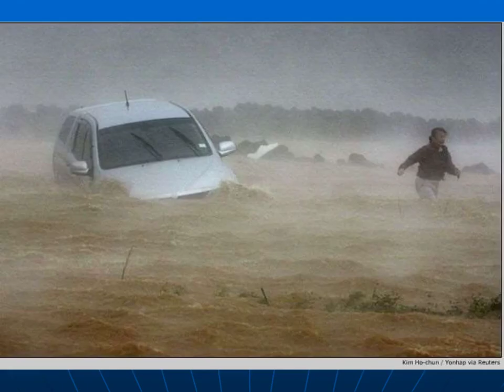Les meilleures photos des dix dernières années par le magazine Photography